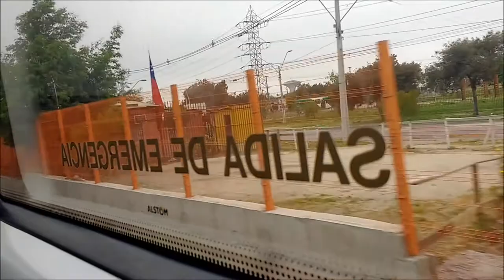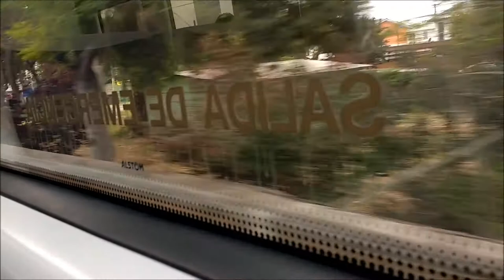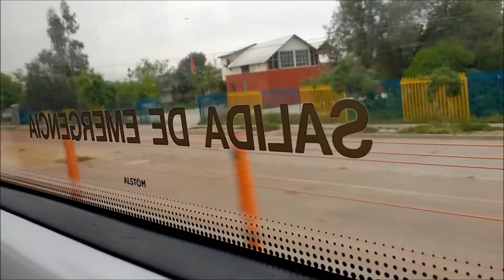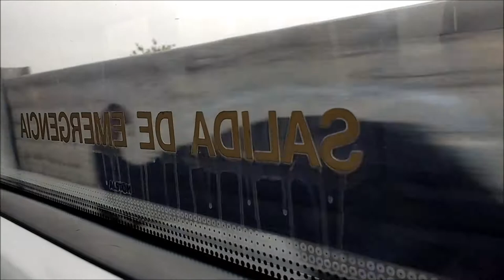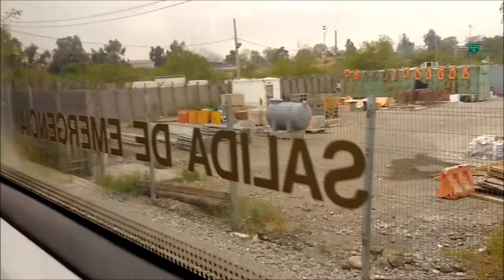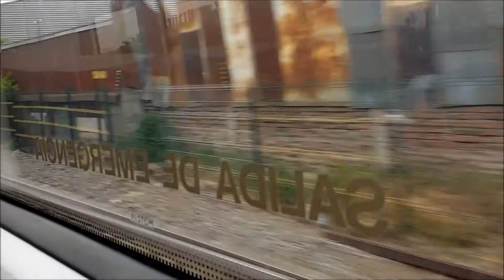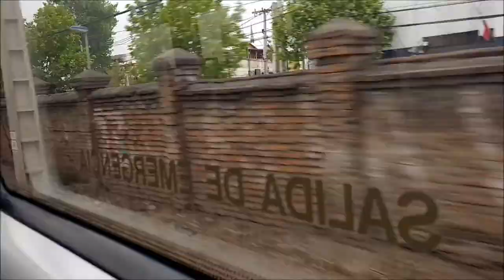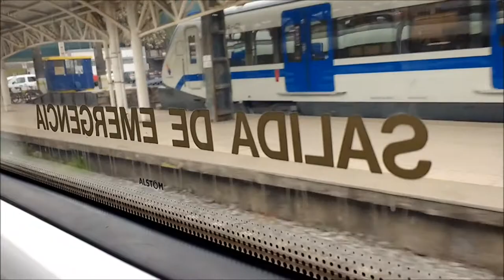Alstom X'trapolis Modular - Línea Alameda-Nos [Recorrido completo]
Este es un viaje en la única línea de trenes de cercanías de Santiago. El recorrido completo entre las estaciones Nos y Alameda tarda aproximadamente 30 minutos y permite conectar rápidamente (andando hasta a 120 km/h) San Bernardo y Santiago, incluyendo dos combinaciones a Metro (L1-Estación Central y L6-Lo Valledor).
Incluye anuncios de proxima estación.

Datos:

Fabricante: Alstom
Modelo: X'Trapolis Modular
Tipo: Automotor Articulado
Disposición: Tren doble (4 carros)
Ancho de Vía: 1676 mm
Tracción: Electrica, red de 3 kV
Año: 2014
Propietario: Empresa de Ferrocarriles del Estado (División Tren Central)